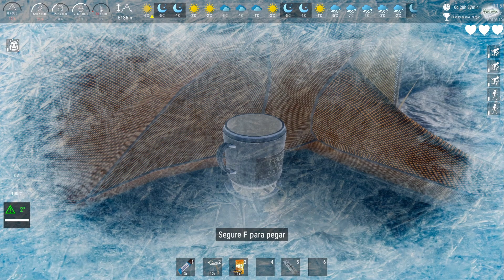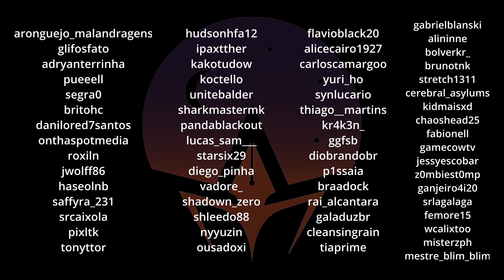Death stranding 2... oops Climber sky is the limit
Mals a zoeirinha. Eu me enrolo demais nesses games de simulação ta loko!
Temos uma chave do game na loja do canal só assistir as lives na twitch e pegar de graça =)
▶️ EDITADO by KaldurEvra